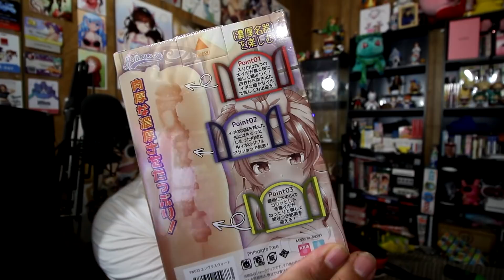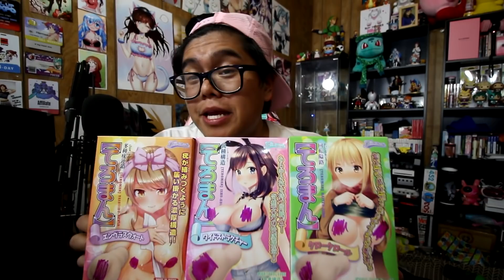The Kimochi Returns | J-LIST ADULT BOX August 2018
seems like we are back in business lol

Fresh Tango | Wooji | Hentai King | Gomen Gang

PATRONS

($5)
Alexis "Chinito" Meda
Brandon
Galvaco
AmaiGisei
Nikki "Taco Chan" Green
8bitCore

($10)
Brandon "KawaiiSauce" Bautista
Peach Villacarlos
GreenHX

($20)
Trevor "Gremmon" Hammon

Equipment:
Main Camera